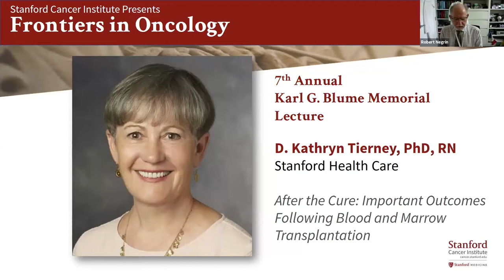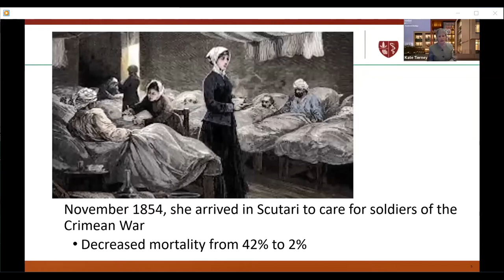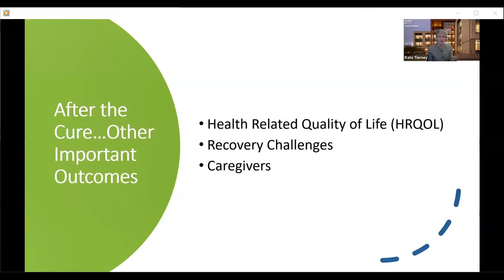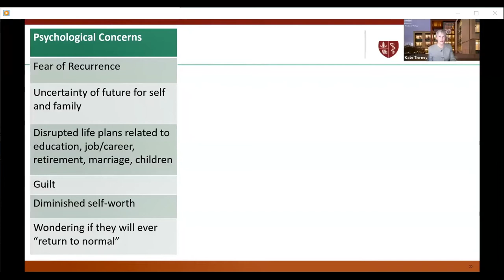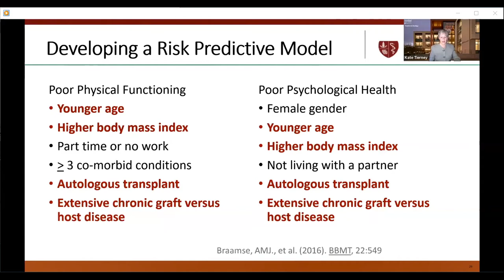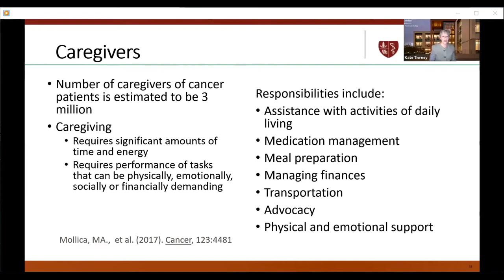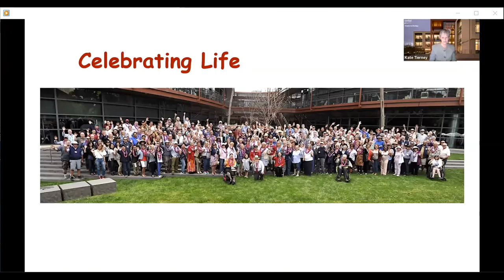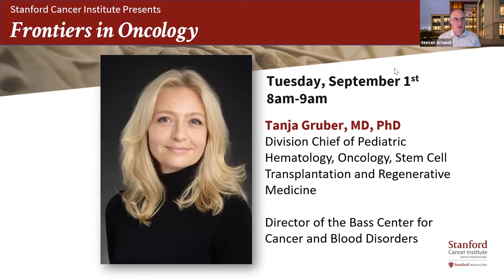Frontiers in Oncology: D. Kathryn Tierney, PhD, RN - 7th Annual Karl G. Blume, MD, Memorial Lecture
"After the Cure: Other Important Outcomes Following Blood and Marrow Transplantation," presented by D. Kathryn Tierney, PhD, RN. Dr. Tierney has dedicated her career to oncology nursing, and has served the patients and healthcare team of the Blood and Marrow Transplant Program at Stanford Health Care since Karl Blume, MD, recruited her in 1989. Dr. Tierney holds appointments as clinical assistant professor in the Division of Primary Care and Population Health in the School of Medicine at Stanford University, and as an assistant clinical professor in the Department of Physiologic Nursing at the University of California at San Francisco (UCSF). Her research focuses on health-related quality of life, sexuality, and survivorship.